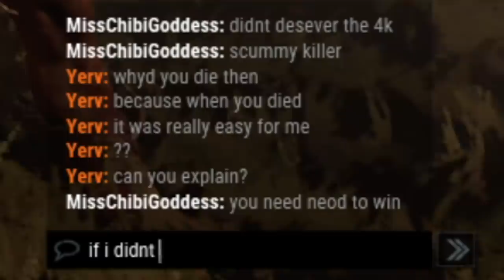The Frame-perfect Syringe Heal (Stream Highlights)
The syringe is one of the most fun addons in Dead by Daylight when everything is going right. And if you time things just perfectly, you can play like a dummy and still make it out alive.